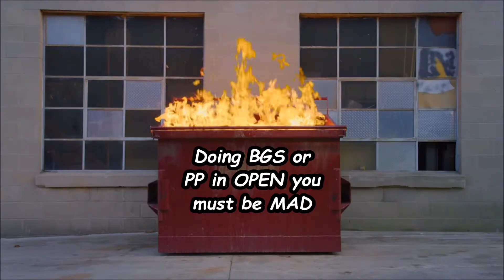Doing BGS or PP in open you must be MAD - Elite: Dangerous (Xbox)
Currently doing BGS in Solo or PG is the same as Open. However the risks you take in open are much higher.

Thanks to TOCX for making my point for me. The time code shows how fast those 3 kills were completed in.